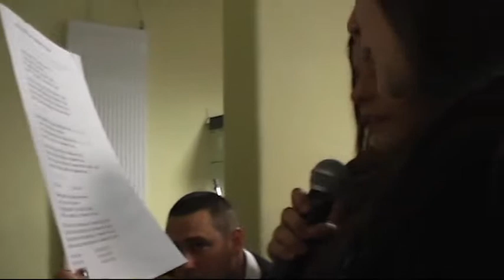Rock à Coin Joli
A l'occasion de la journée portes ouvertes du collège Coin Joli, David, Sylvain, David, Lionel et Nicolas nous interprètent deux standards du rock avec au chant Eva et ses copines.